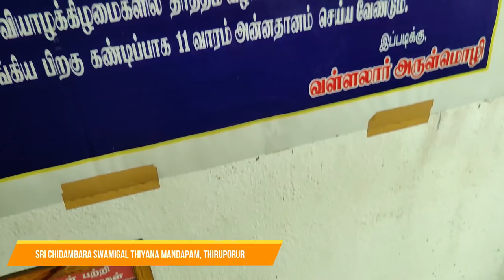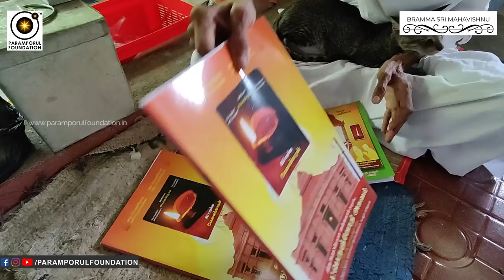How to Live Without Food For Years? Tamil Saint Velaikaran Ayya | RejectZomato Customer Issue Wisdom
Food delivery company Zomato landed in a soup after one of its employees told a customer, during a grievance redressal conversation, that everyone should know Hindi as it is the national language. The exchange soon triggered a Twitter storm with many slamming the company for imposing the language on customers. In-between this controversy in food delivery industry to order FASTEST FOODS, a TAMIL SAINT from chennai, living without food for more than 37 Years! Is it really possible?

How to Live Without Food For Years? Learn the Secret from Tamil Saint Velaikkaran Ayya who is an Ardent follower & devotee of Arutperunjothi Vallalar from Sanmargam. He is living currently in Chennai Thiruporur, Pranava Malai, Near Murugan Temple.

To visit him & get his blessings: சென்னை திருப்போரூர், பிரணவ மலை முருகன் கோவில்.

ஐயாவுக்கு அடிக்கடி போன் செய்து தொந்தரவு செய்ய வேண்டாம் என அன்புடன் கேட்டுக்கொள்கிறோம்.)

For daily Annadhanam & Other Charity Activity Contributions:

NAME : PARAMPORUL FOUNDATION
AC NO : 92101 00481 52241
IFSC: UTIB0000210
SAVINGS TRUST AC
AXIS BANK